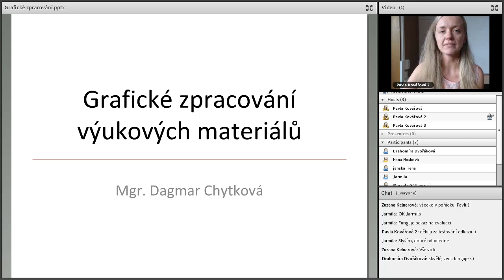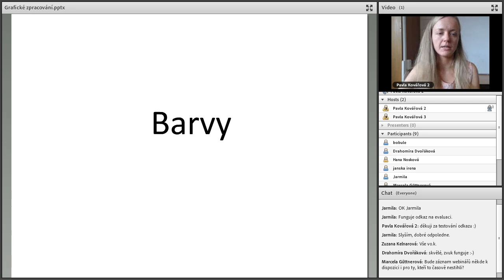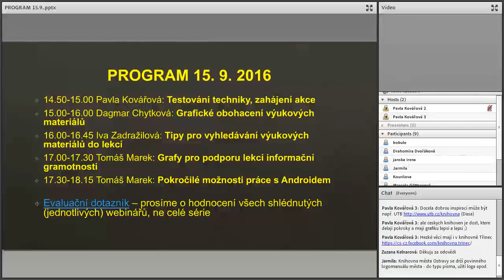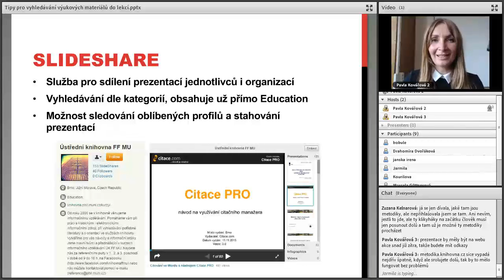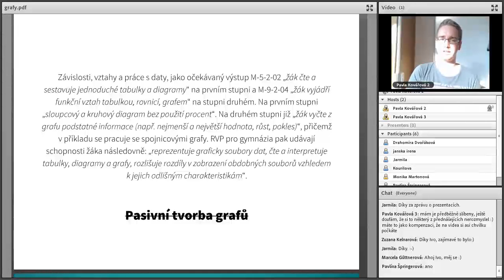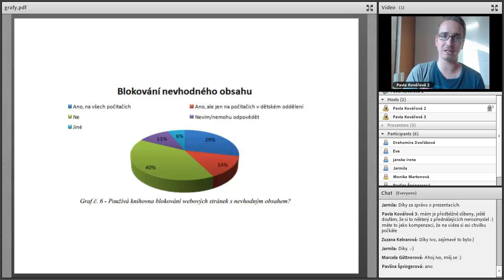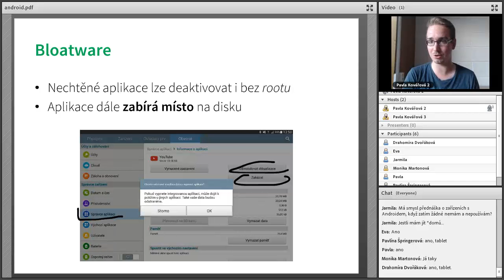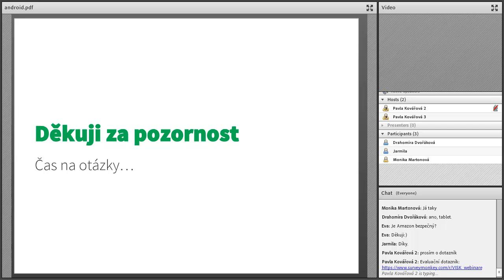Webinářové odpoledne 15. 9. 2016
0:00:10 Dagmar Chytková: Grafické obohacení výukových materiálů

1:00:30 Iva Zadražilová: Tipy pro vyhledávání výukových materiálů do lekcí

1:40:40 Tomáš Marek: Grafy pro podporu lekcí informační gramotnosti

2:29:00 Tomáš Marek: Pokročilé možnosti práce s Androidem